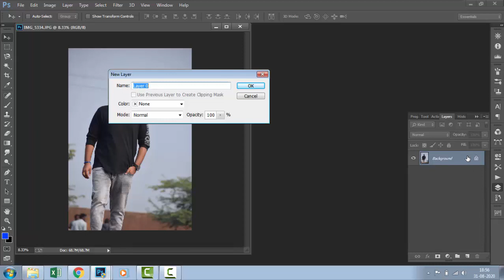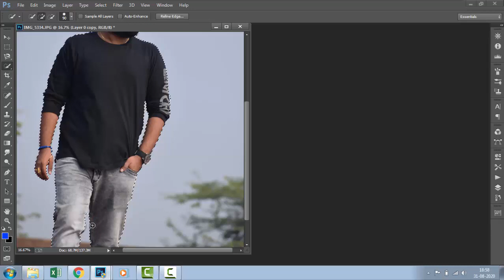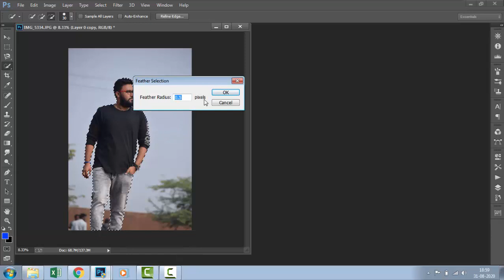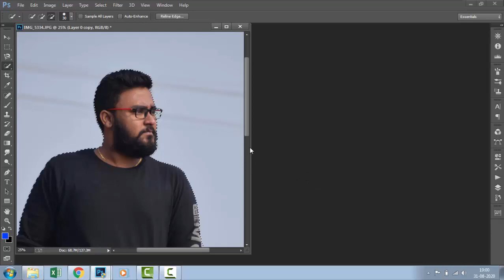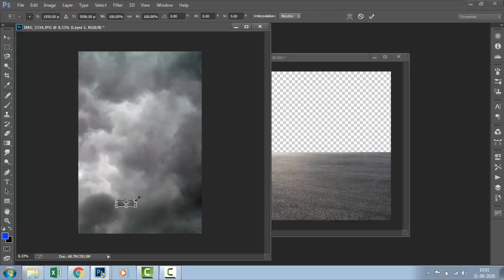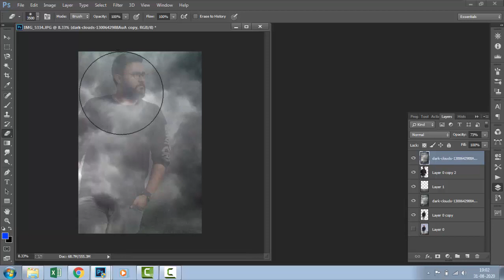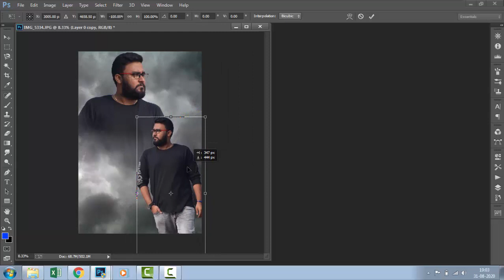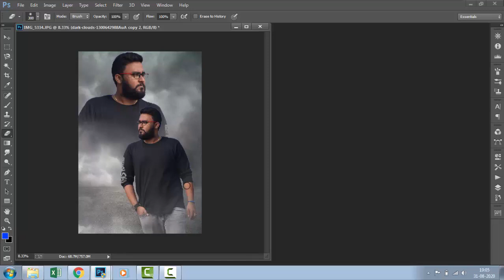Fantasy editing photo manipulation\\my media works\\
music source from NCS and Music provided in your stream description